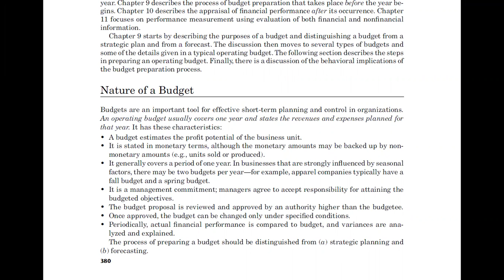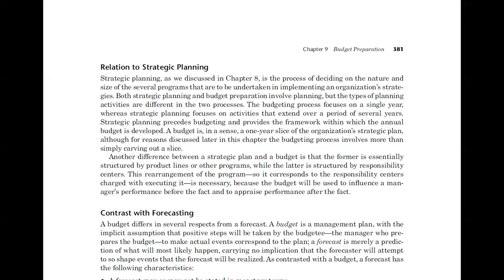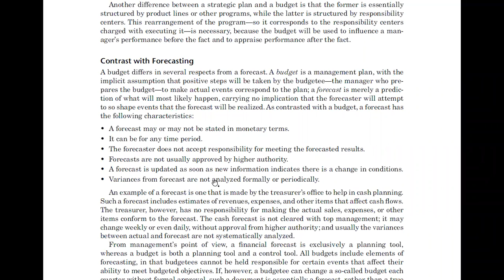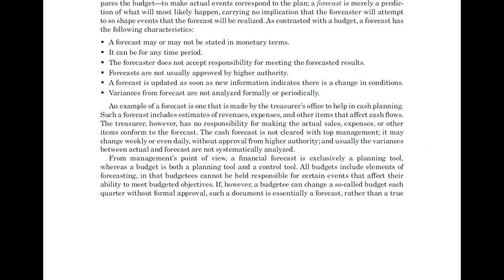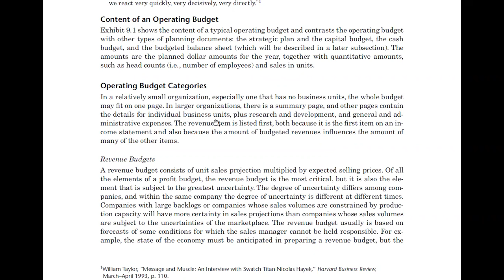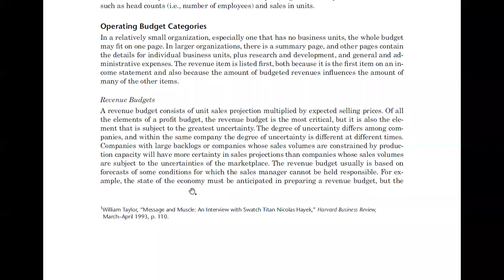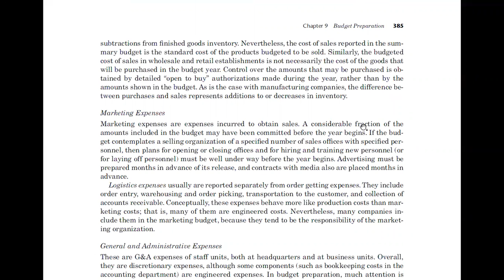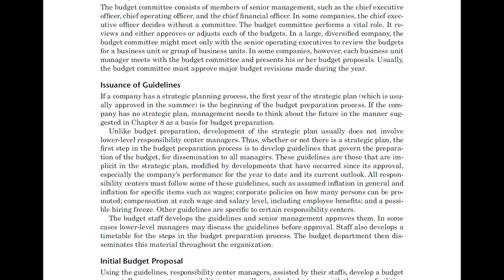Budget Preparation for effective short-term planning and control in organizations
• A budget estimates the profit potential of the business unit.
• It is stated in monetary terms, although the monetary amounts may be backed up by nonmonetary
amounts (e.g., units sold or produced).
• It generally covers a period of one year. In businesses that are strongly influenced by seasonal
factors, there may be two budgets per year—for example, apparel companies typically have a
fall budget and a spring budget.
• It is a management commitment; managers agree to accept responsibility for attaining the
budgeted objectives.
• The budget proposal is reviewed and approved by an authority higher than the budgetee.
• Once approved, the budget can be changed only under specified conditions.
• Periodically, actual financial performance is compared to budget, and variances are analyzed
and explained.
The process of preparing a budget should be distinguished from (a) strategic planning and
(b) forecasting.